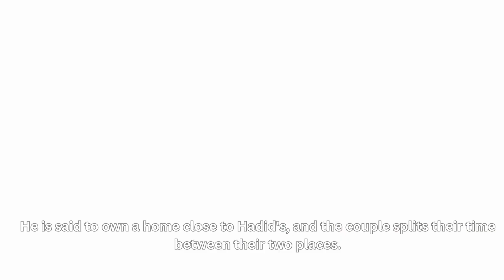Bella Hadid makes jaws drop in sexy yellow corset dress as she's supported by cowboy boyfriend Adan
Bella Hadid makes jaws drop in sexy yellow corset dress as she's supported by cowboy boyfriend Adan Banuelos at Orebella launch event in NYC.